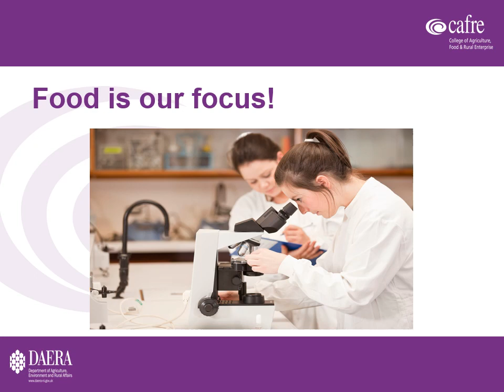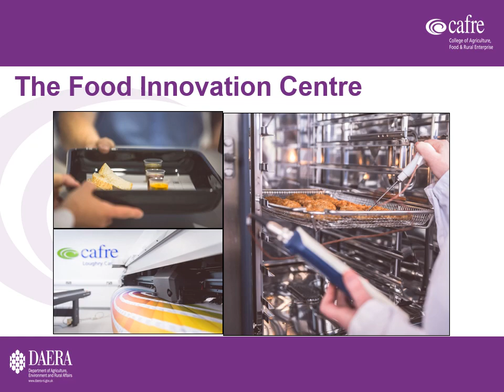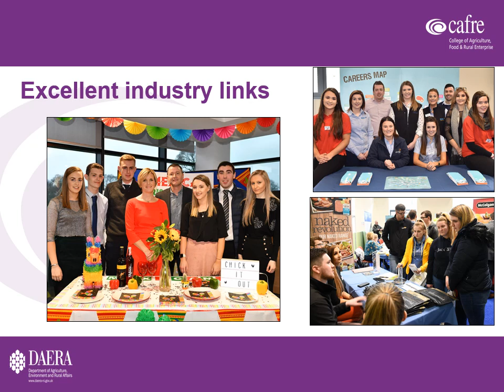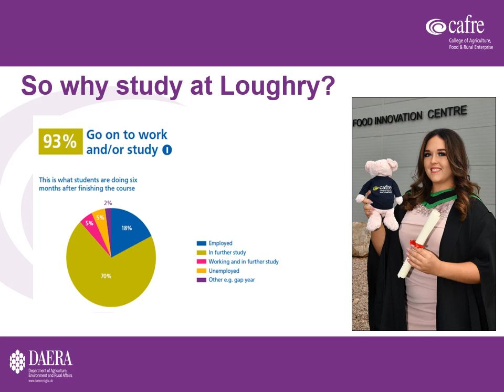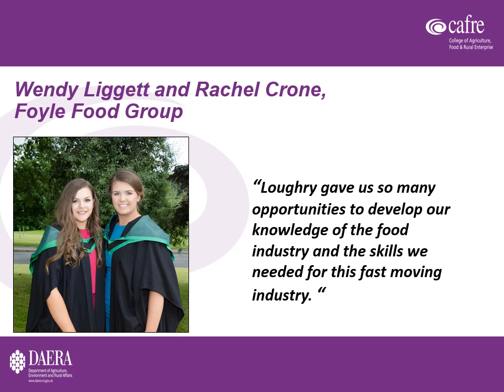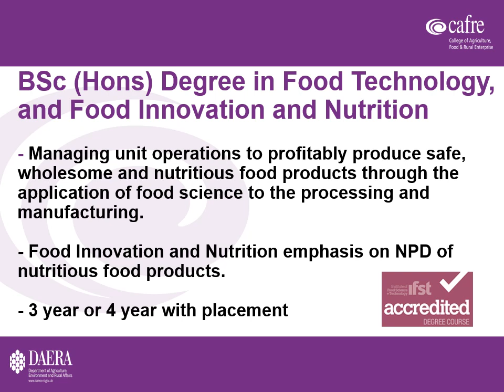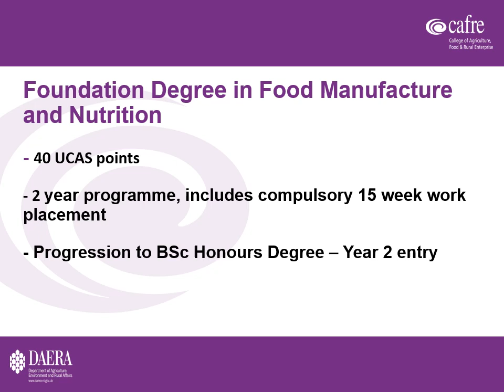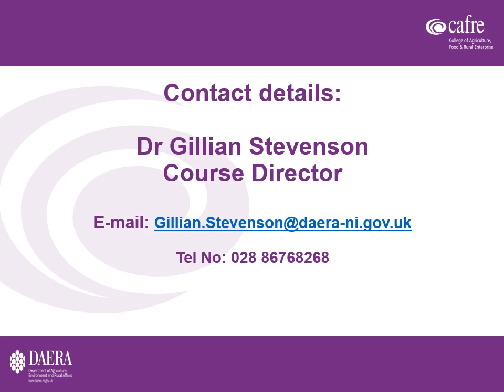Higher Education courses in Food at CAFRE, Loughry Campus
CAFRE offers a range of food courses for students wishing to work in the food and drink sector.

Our Honours Degree and Foundation Degree courses are offered at Loughry Campus, Cookstown and validated by Ulster University.

Dr Gillian Stevenson, Programme Manager for the Higher Education courses provides an overview of the four Food degree courses.